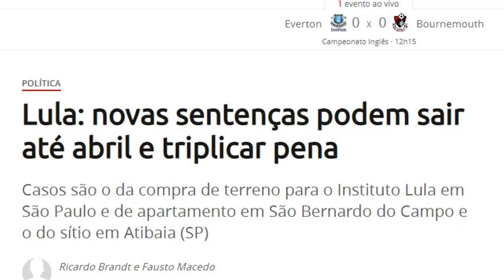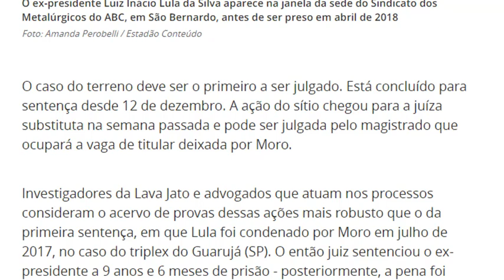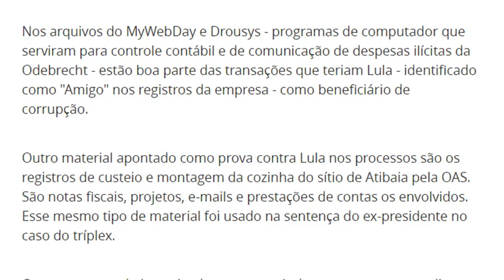Terra usa estadão para caluniar Lula!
Mas nós não deixamos barato
Para colaborar com nosso luta:
Banco Bradesco: Agência 2152-0 CC: 11953-9 ou
Banco Brasil: Agência 0057-4 CP: 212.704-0
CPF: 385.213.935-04